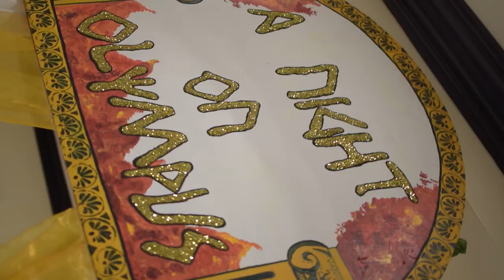Immaculate Conception High School [Prom2k16]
Immaculate Conception High School Ball 2016 [Pegasus Hotel Jamaica]
Immaculate Conception Ball
Immaculate High School